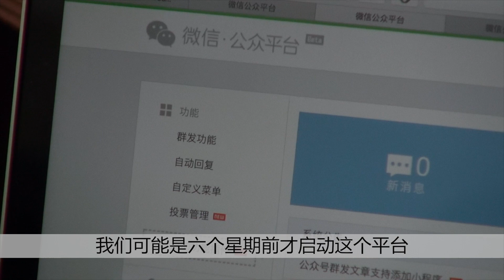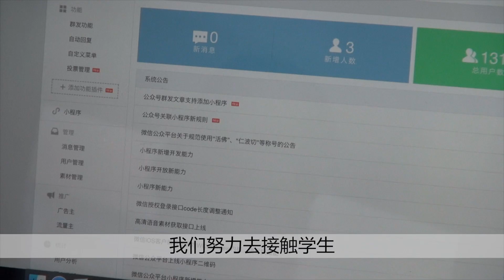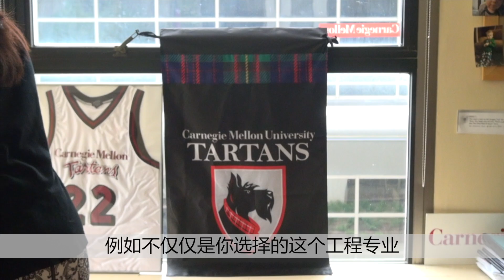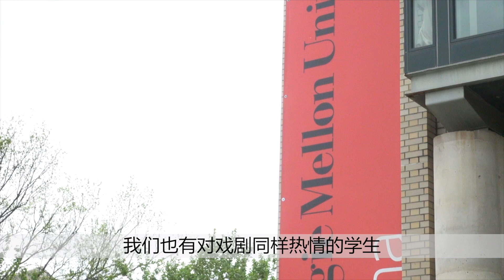【对话名校招生官】第十九站: 卡耐基梅隆大学 Carneige Mellon University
位于宾夕法尼亚州匹兹堡的卡内基梅隆大学，因为名列前茅的计算机科学专业而越来越为中国留学生熟知。想要申请卡内基梅隆大学有什么方面需要注意的呢？该校本科生招生办主任格雷格•埃德尔曼带你从几个方面了解这所学校。